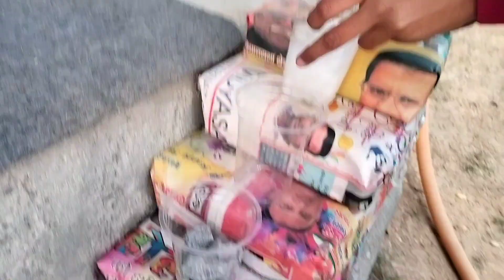एक दिन काम कर लेती हूं फिर चार दिन आराम 😂